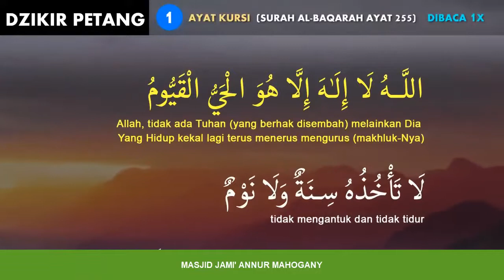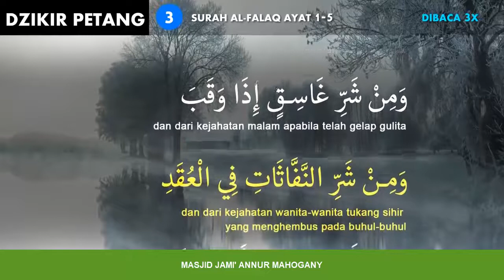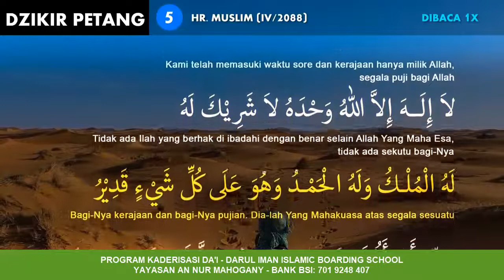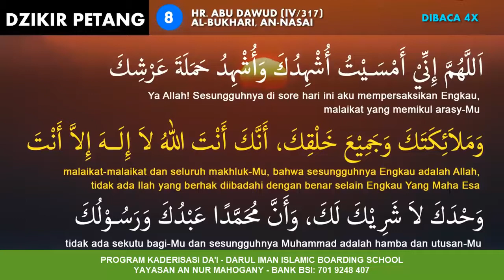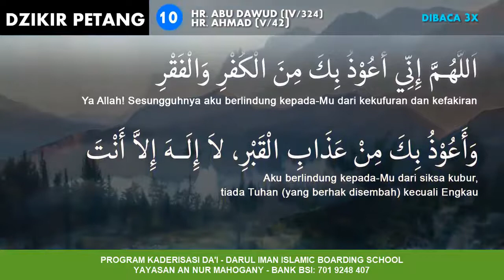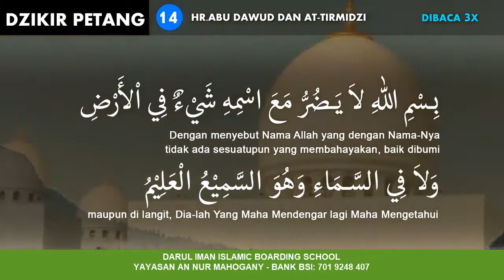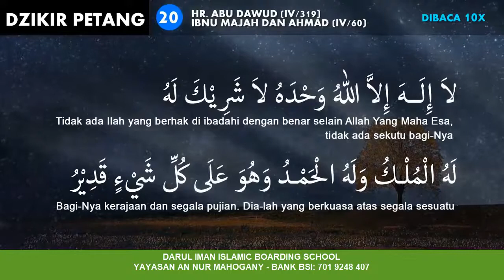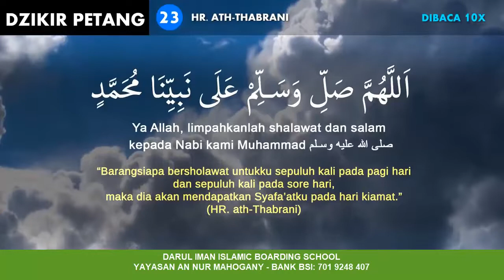Dzikir Petang Sesuai Sunnah | Zikir Pembuka Rezeki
Dzikir Petang Sesuai Sunnah | Zikir Pembuka Rezeki | Masjid Annur Mahogany

Assalamualaikum Warohmatullohi Wabarokatuh, Bismillah,
Dengan mengucapkan puji dan syukur kepada Allah Subhanahu Wata'ala, tidak terasa sudah masuk Angkatan ke-3 DIIBS berjalan, dengan membekali tidak hanya dengan ilmu Al-Quran, akan tetapi juga dengan ilmu syar'i seperti ilmu Tauhid, Hadits, Fiqih, dan ilmu syar'i lainnya.

Alhamdulillah program kaderisasi Da'i Darul Iman Islamic Boarding School mendapat respon yang sangat baik dari warga sekitar Masjid Annur Mahogany Residence, Cimanggis, Depok, Jawa Barat. Semoga program ini dapat memperkuat dakwah Islam dan membantu umat Islam di Indonesia, dan dapat berjalan lancar dengan baik ke depan. Allahumma Aamiin.

Untuk partisipasi beasiswa santri dan dukungan/donasi program kaderisasi Da'i DIIBS dapat dilakukan dengan transfer ke rekening:
a.n Yayasan Annur Mahogany
Kode Pembayaran: 077 di belakang nilai donasi/transfer
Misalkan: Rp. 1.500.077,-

Info Sekretariat HP/WA: 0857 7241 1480 (Ust. Iman)